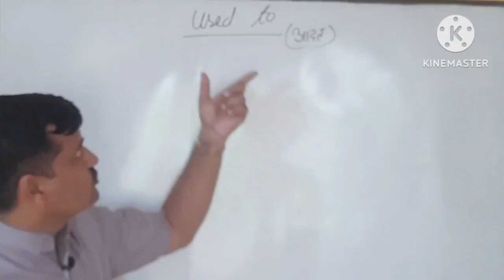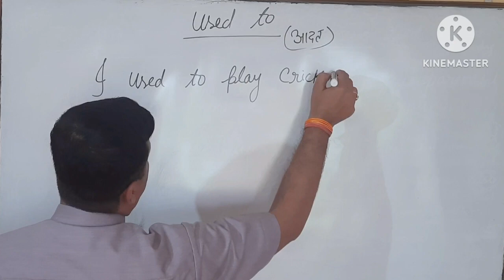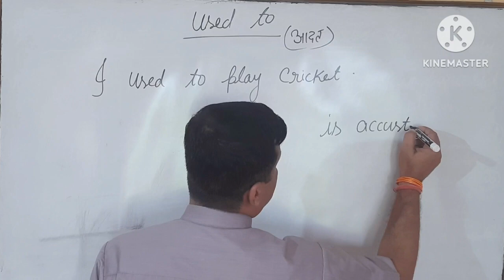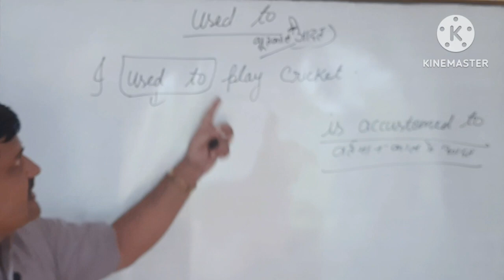Modal auxiliaries 'Used to'